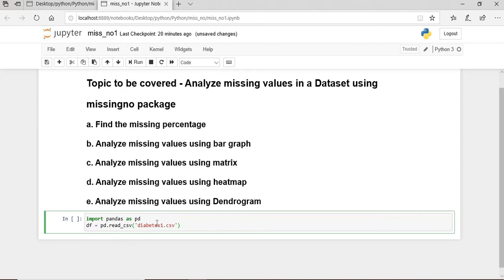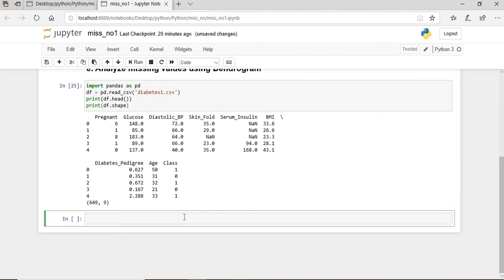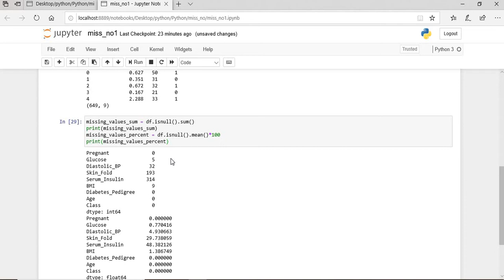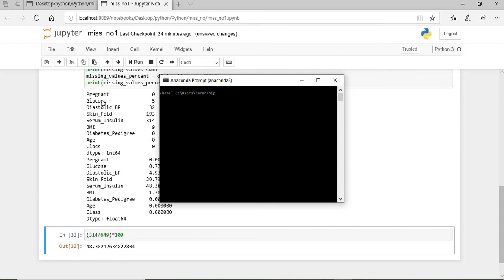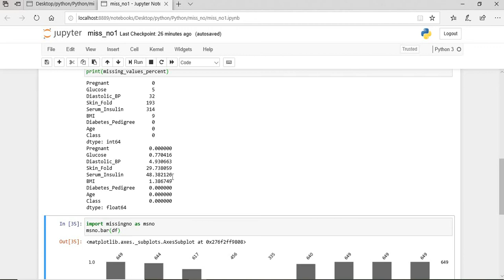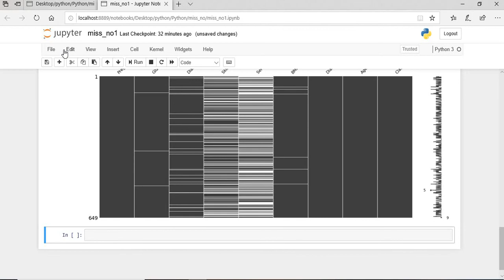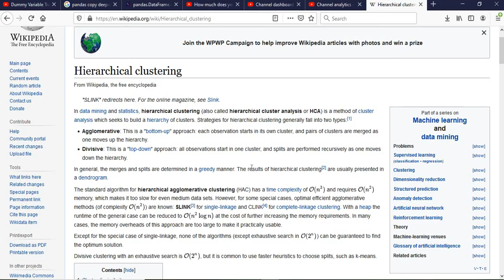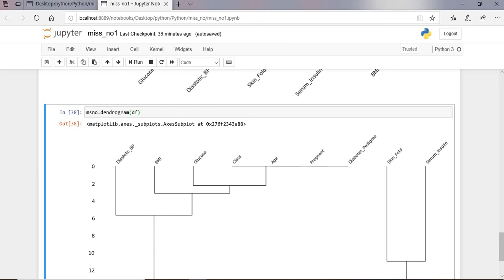Machine Learning | Handling missing values | Visualize Missing Values using missingno package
Python for Machine Learning - Session # 101

Topic to be covered - Analyze missing values in a Dataset using missing_no package

a. Find the missing percentage

b. Analyze missing values using bar graph

c. Analyze missing values using matrix

d. Analyze missing values using heatmap

e. Analyze missing values using Dendrogram

All Playlist of this youtube channel